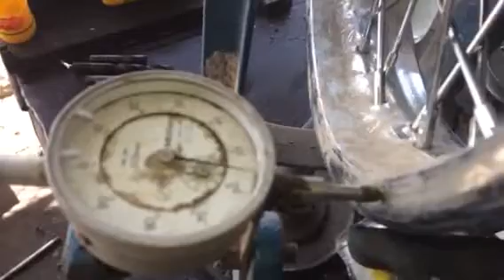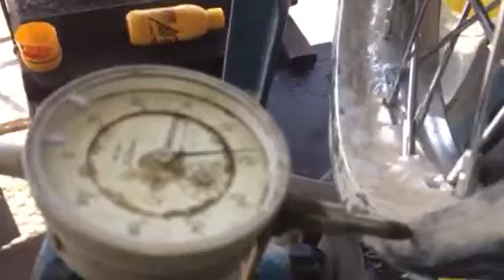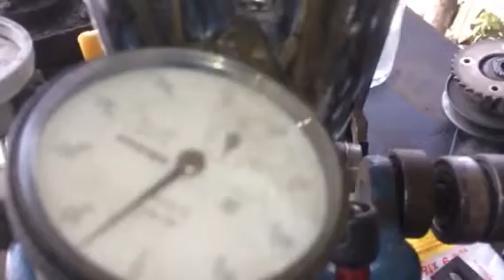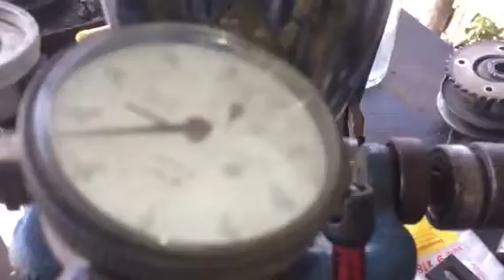เทคนิคการตั้งซี่ลวด แบบ jai service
เทคนิคการตั้งซี่ลวด แบบ jai service@JAISERVICE